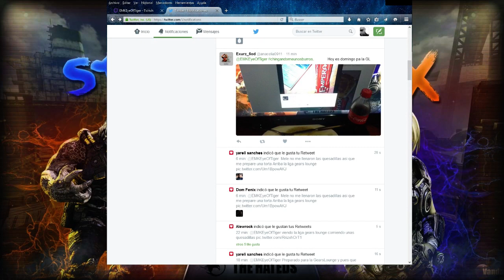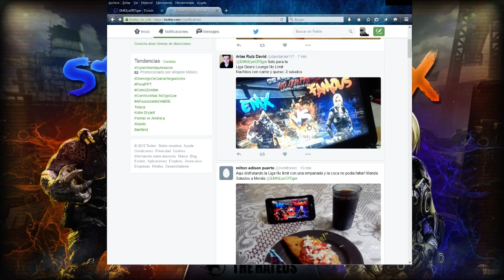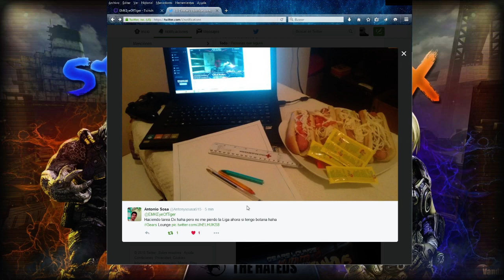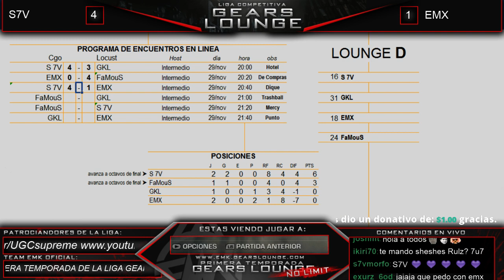Gears Lounge No Limit : 1T Lounge D Match # 3 "S7V vs EMX"